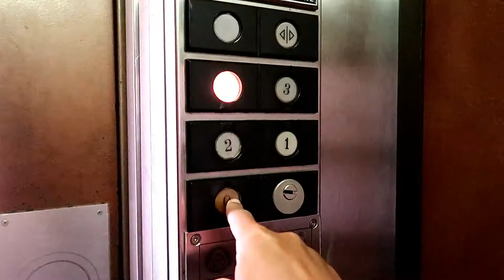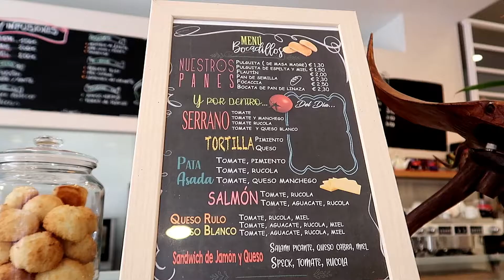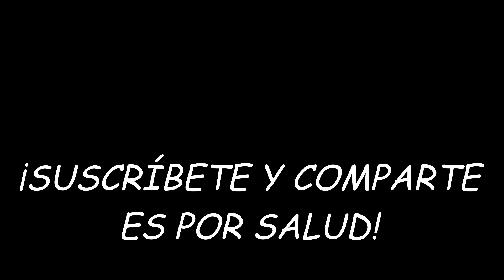A LOS QUE MANDAN NO LES IMPORTA TU SALUD...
Es muy triste pasear por parajes tan maravillosos y encontrarse con sorpresas tan desagradables. En este caso damos un paseo mientras hablamos de la contaminación de los océanos y del poco interés que los políticos tienen por nuestra salud y medio ambiente. Una plataforma petrolífera en medio del océano es el desgraciado protagonista de este vlog de una enfermera en su camino hacia el fomento de hábitos saludables.
Aquí encontrarás más cosas interesantes sobre enfermería y salud.